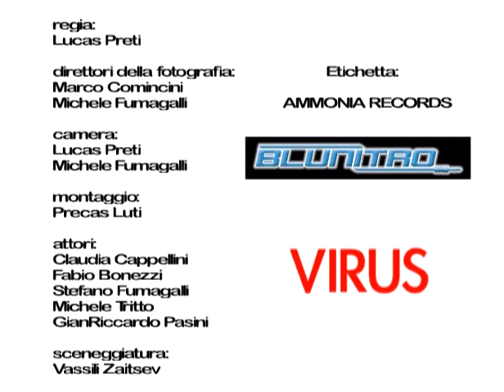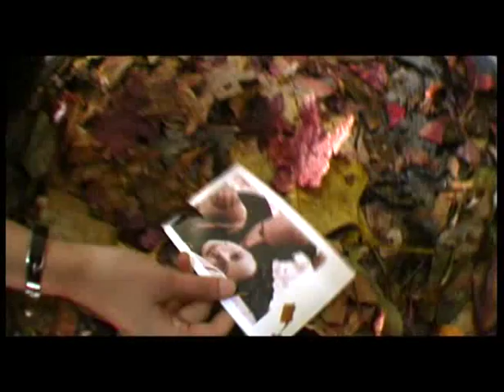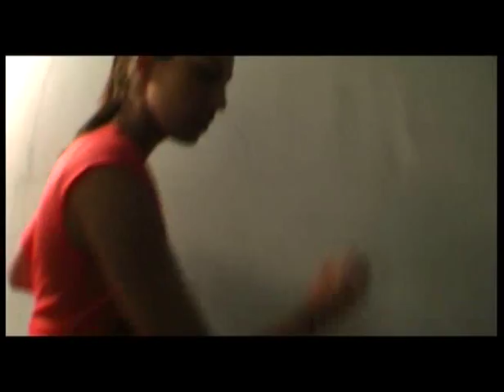Blunitro - Virus - Video Ufficiale/Official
videoclip tratto da "Dentro il suono"